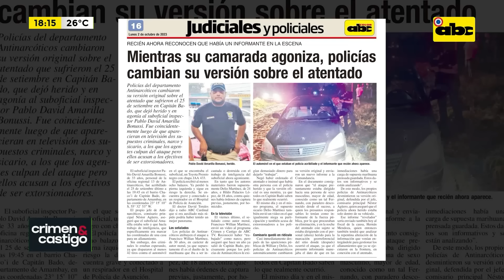Capturan a “Gordinho”, supuesto líder del megarrobo a cambistas en CDE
La Policía Nacional capturó este jueves a uno de los sospechosos de vaciar la bóveda de los cambistas de Ciudad del Este. Se trata de “Gordinho”, quien sería el líder de la banda que cometió el millonario megarrobo.